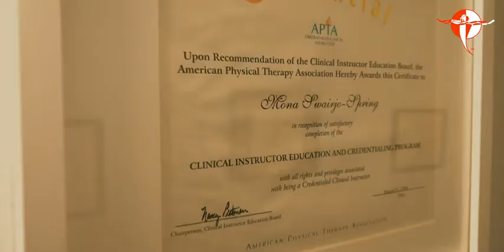CMA video 2020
Clinic Tour The Center of Medical Arts, 617 Hartford rd, New Britain, Ct 06053